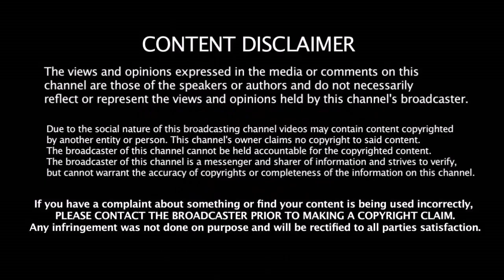உலகின் தலைசிறந்த வீரர் Kohli இல்லை நிரந்தரமாக பறிபோகும் NO.1 வீரருக்கான அந்தஸ்து